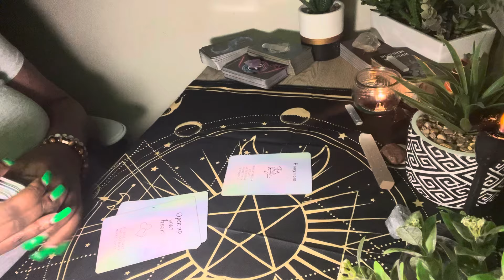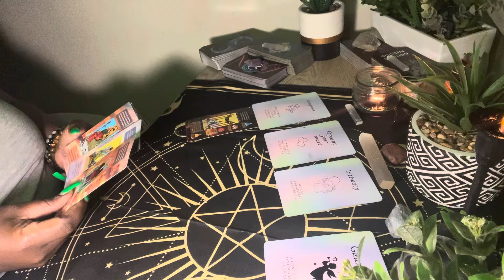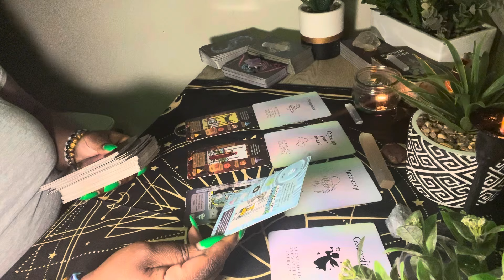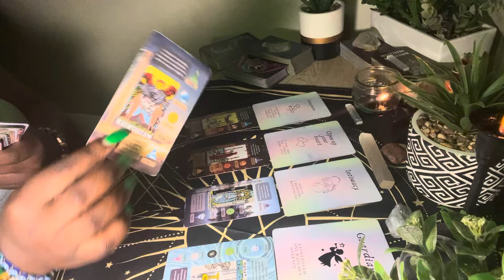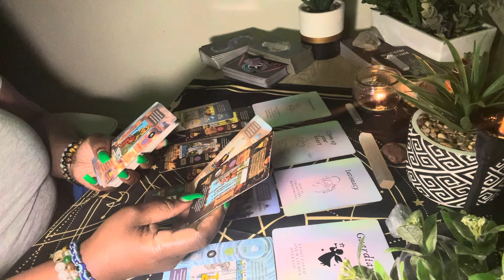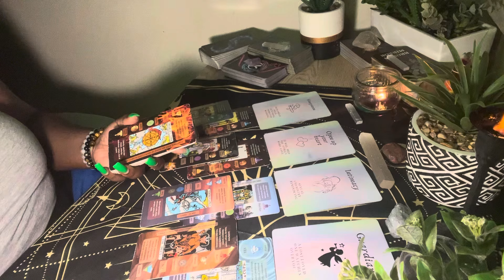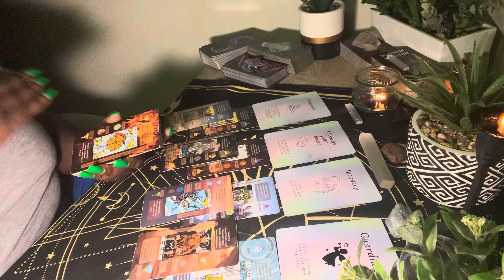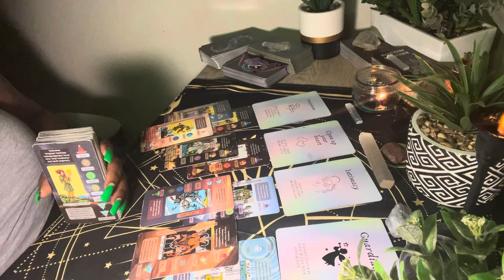Scorpio ♏️ There’s So Much Going On Here!! I Don’t Know Where To Start!!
Hello Im Tasha. I’m an IntuitiveReader/Spiritualist/White Witch/ High Priestess here to bring channel message readings from the universe/divine & spiritual team to include ( ancestors, angels, guides) for Scorpio, Sun 🌞 Moon 🌙 rising ⬆️ Venus placements. Crosswatchers are welcome 🤗

Show Some Love To The Channel❤️By Donating;

⭐️New Herbal Vitamin Shop
HolisticHerbalShop.Shopify.Com